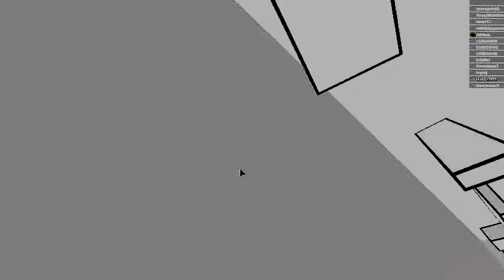My Edited Video